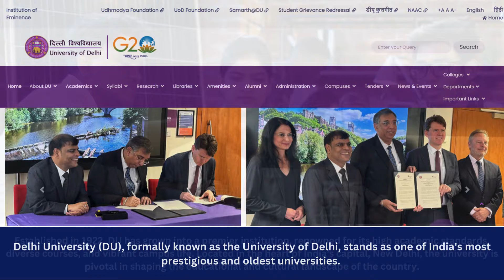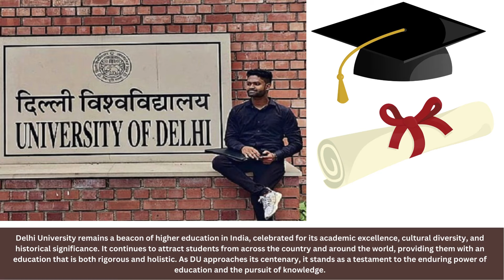Introduction of Delhi University. Complete details about the university.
Welcome to our comprehensive video on "Introduction to Delhi University: Complete Information about Delhi University." This video serves as an essential resource for prospective students, educators, and anyone interested in gaining an in-depth understanding of one of India's most prestigious universities, Delhi University (DU). Established in 1922, Delhi University has a rich history and a reputation for academic excellence, vibrant campus life, and extensive research opportunities.

Delhi University, often referred to as DU, is a central public university located in the heart of India’s capital, New Delhi. With its motto “Nishtha Dhriti Satyam” (Dedication, Steadfastness, Truth), DU is committed to providing high-quality education and fostering an environment that promotes intellectual growth and cultural development. The university is divided into two main campuses: the North Campus and the South Campus, each hosting a variety of colleges, faculties, and departments.

Our video begins by exploring the historical background of Delhi University. Founded by an Act of the Central Legislative Assembly, DU started with just three colleges and 750 students. Today, it has grown exponentially to include over 90 colleges and more than 132,000 regular students, making it one of the largest and most diverse universities in India.

We delve into the academic structure of DU, highlighting its numerous faculties and departments that offer a wide range of undergraduate, postgraduate, and doctoral programs. The university is known for its rigorous academic standards and offers courses in fields such as arts, science, commerce, engineering, law, and management. Each faculty is equipped with experienced and distinguished professors who are leaders in their respective fields.

Colleges such as St. Stephen’s College, Hindu College, Lady Shri Ram College for Women, and Miranda House are renowned for their academic excellence and have consistently ranked among the top colleges in India. These colleges not only provide quality education but also offer a plethora of extracurricular activities, fostering holistic development among students.

The video also covers the admission process at DU, which is highly competitive and sought after by students across India and abroad. The admission criteria vary depending on the program and college, often involving merit-based selection through cut-off marks or entrance exams. We provide detailed information on how to navigate the admission process, including key dates, required documents, and tips for prospective students to enhance their chances of securing a place at this esteemed institution.

Research and innovation are at the core of DU’s mission. The university houses numerous research centers and institutes that focus on cutting-edge research in various disciplines. Notable research institutes include the Delhi School of Economics, the Institute of Informatics and Communication, and the Centre for Environmental Management of Degraded Ecosystems. These institutes not only contribute to academic research but also engage in projects that have significant societal impacts.

Campus life at Delhi University is vibrant and diverse. The university offers a rich tapestry of cultural, sports, and social activities. Students can join various clubs and societies that cater to interests ranging from music, dance, and drama to debating, literature, and entrepreneurship. The annual cultural festivals, such as Antaragni, Crossroads, and Mecca, are major highlights and attract participants from across the country.

Accommodation and student support services are also integral parts of the DU experience. The university provides hostel facilities for outstation students, ensuring a comfortable and secure living environment. Additionally, DU offers various support services, including counseling, career guidance, and health services, to ensure the well-being and holistic development of its students.

We also explore DU’s alumni network, which is vast and illustrious. DU alumni have made significant contributions in various fields, including politics, literature, science, and business. Notable alumni include former Prime Minister Dr. Manmohan Singh, Nobel Laureate Amartya Sen, and renowned author Khushwant Singh. The strong alumni network provides current students with valuable mentorship and networking opportunities.

The video concludes with insights into the future prospects and global standing of Delhi University. DU continues to evolve and adapt to the changing educational landscape, emphasizing international collaborations, digital learning, and interdisciplinary research. The university aims to maintain its legacy of academic excellence while preparing students to meet the global challenges of the 21st century.